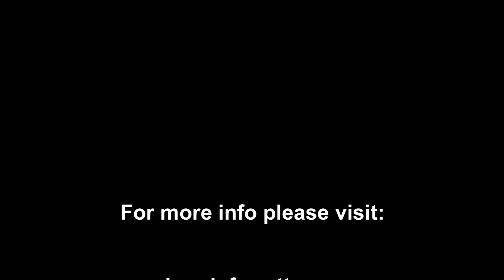Wyatt, Live Performance, The Rock Shop, Brooklyn, NY, 11 August 2012